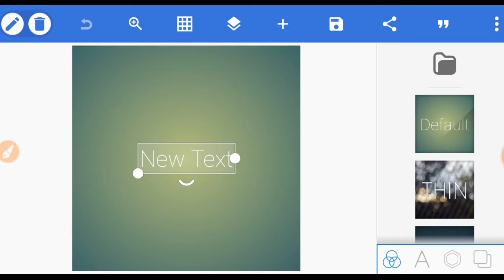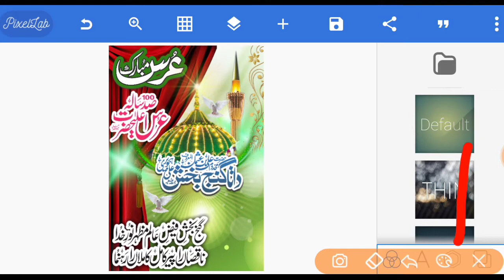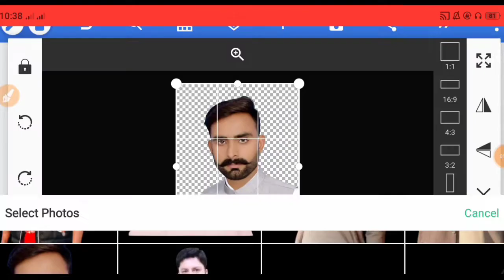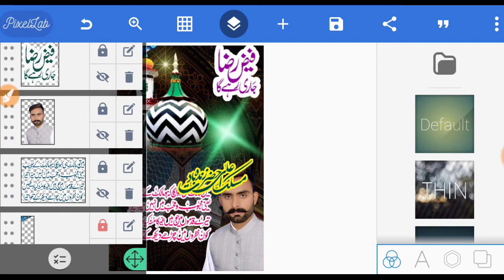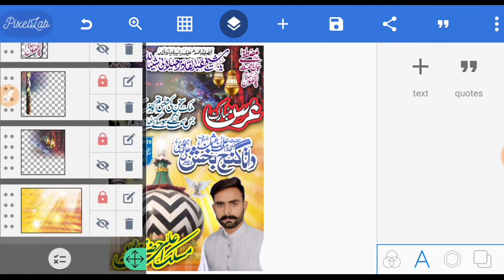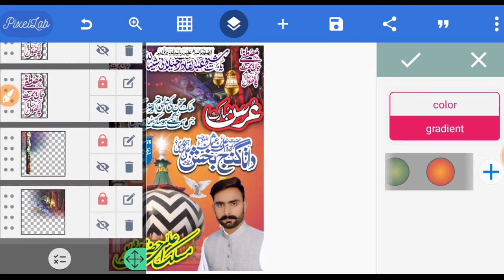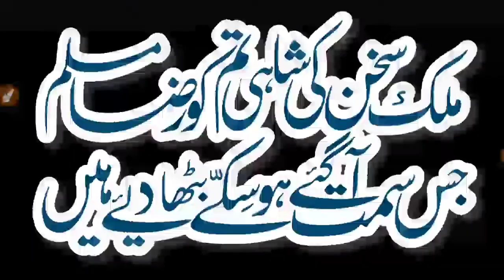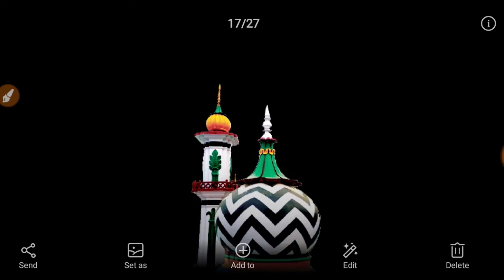Data Ganj Baksh Faiz Alam Urs Mubark Png And Plp| How To Make Urs Mubark Poster In Mobile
آج کی ویڈیو میں آپ کو عرس داتا حضور گنج بخش فیض عالم  پر پوسٹ بنانا سیکھاوں گا۔اگر ویڈیو اچھی لگے تو چینل سبکرائب کر کے لائک کمینٹ کر دیجئیے گا۔

File Ka Password Video Main Hai.🔐🔑
پاسورڈ ویڈیو میں بتایا گیا ہے جو ویڈیو دیکھنے پر آپکو مل جائے گا
(All Matrial Download Link)
⏩ Data HazoorGanj Bakhsh  Png 👇👇👇

⏩Agar Download krna ni Ata To Ye Video Daikh Lo👇👇👇
Matrial Download Krny Ka Tariqa👇👇

Gys Main Hun Moon Sulehri from Faislabaad, Meri Try Yhi Hoti Hai K Ap K liye Kuch Naya Le Kr Aon Or Asan Treka Sa Apko Smjha Sakon Lekin Agr Usky Baeajod B Ksi Chz Ki Smjh Na Aye To Ap Mujh Sa Contact Kr K Poch Skty Hn. Thanks 🥀